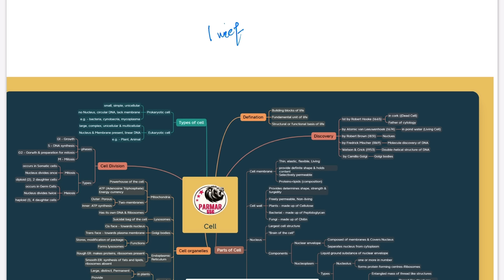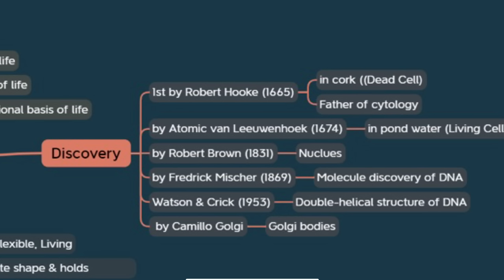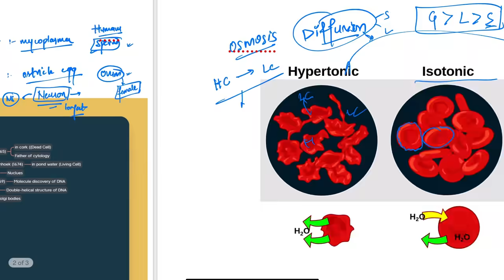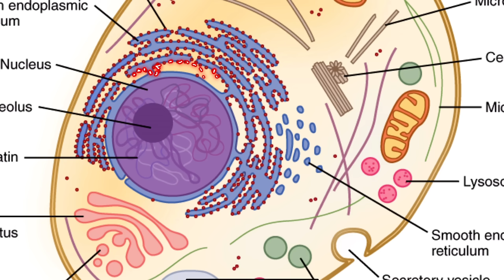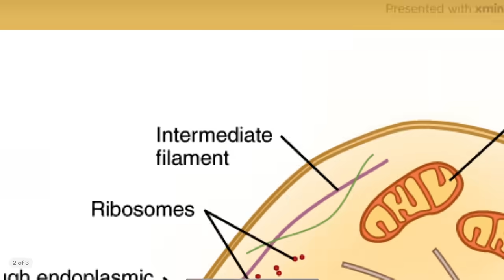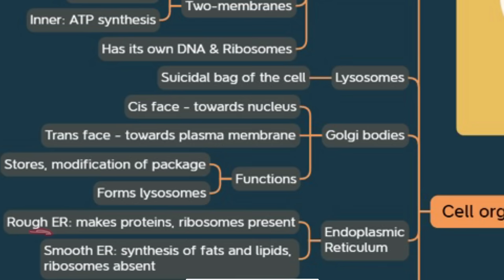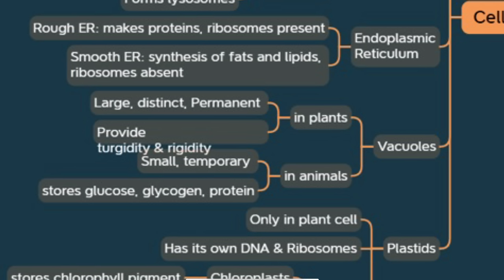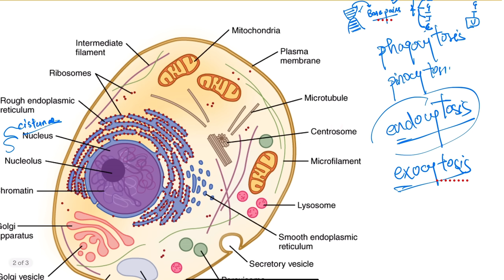GK FOR SSC EXAMS 2024 | FRB | BIOLOGY | CELL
This is a Free Revision Batch (FRB) for all SSC EXAMS 2024 | SSC CPO,CHSL,CGL,MTS,STENO |

This will help in the Effective Revision of your GK for all SSC EXAMS

Revision will be done through Mind maps which can be freely Downloaded through our Telegram Channel - PARMAR SSC

On Sunday we will be Doing a Complete One Shot Lecture through 100 MCQs.
Also you will get a Mock on Sunday in LIVE SECTION of PARMAR ACADEMY APP